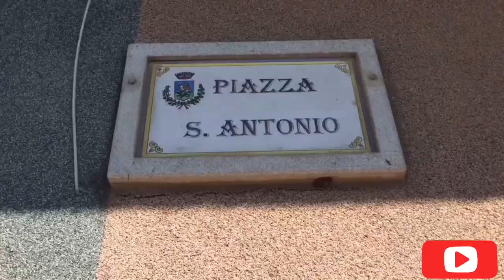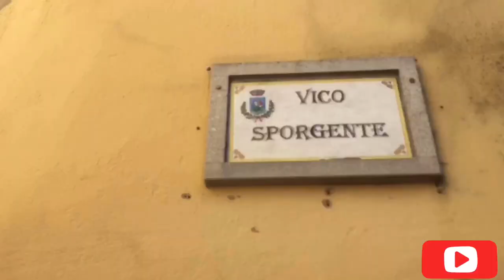SAN GIORGIO LA MOLARA, ALLA SCOPERTA!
Veniti presto o tardi, San Giorgio a visità!

Grazie a tutti per il supporto ricevuto fin ora e...